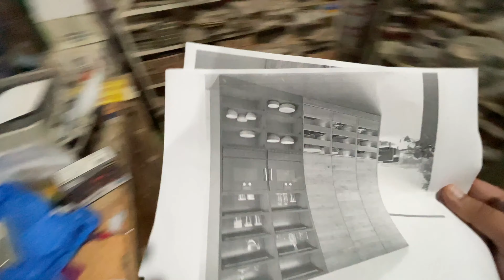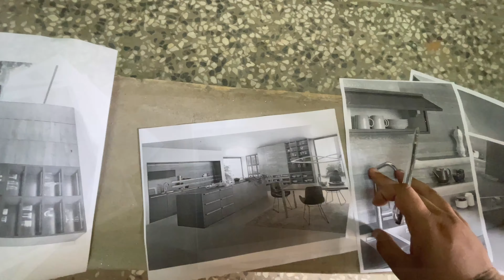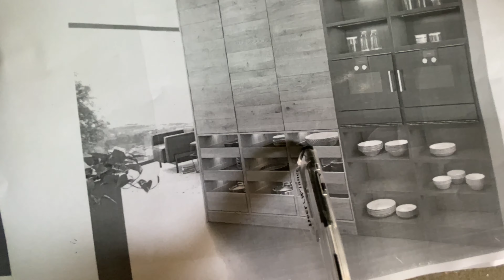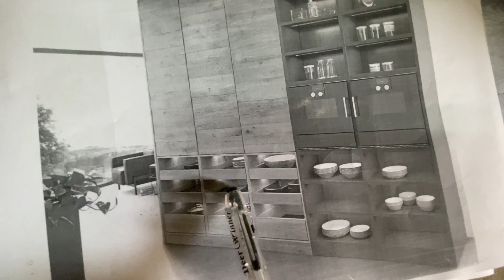Building My Dream Kitchen | Vlog 01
Is video men main apko apny new kitchen setup k bary men btaounga